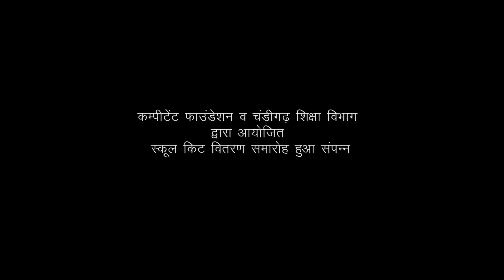School Kit Distribution to 300 EWS Students of Chandigarh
कम्पीटेंट फॉउण्डेशन और शिक्षा विभाग चंडीगढ़ के सहयोग से चंडीगढ़ के विभिन्न सरकारी स्कूलों के 300 EWS छात्रों को उनकी शिक्षा में सहायता हेतु स्कूल किट बैग उप्लब्ध करवाए जिसमें उनके पाठ्यक्रम से संबंधित सभी पुस्तके, नोटबुक व अन्य समान उप्लब्ध करवाए और सभी 300 छात्रों को 10वीं में अच्छा प्रदर्शन करने के लिए प्रोत्साहित किया व जो बच्चा परीक्षा में उत्तीर्ण रहेगा उसकी 11वीं की पढ़ाई में सभी सुविधाएं उपलब्ध करवाने के लिए फॉउण्डेशन द्वारा पूरा सहयोग प्रदान किया जाएगा।